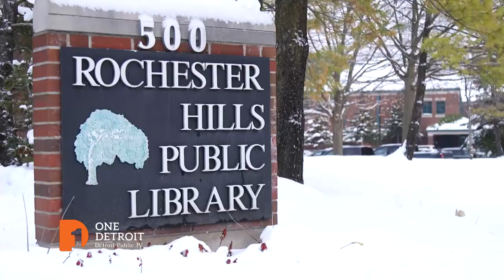David Coulter | One Detroit Clip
Christy meets up with new Oakland County Executive David Coulter at one of his town halls to talk about his priorities for the county, the legacy left by the late L. Brooks Patterson, and perceptions of Oakland County.